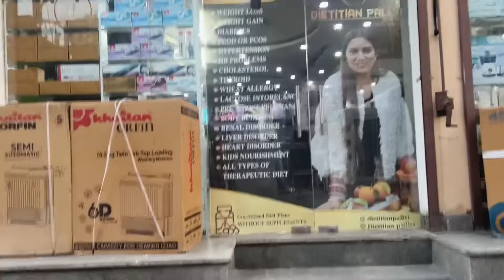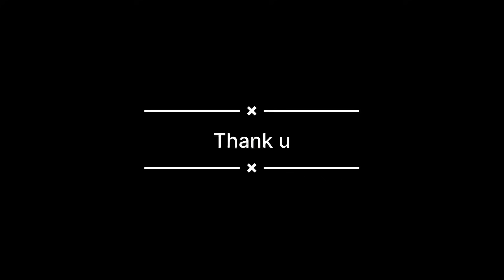Paji Making America 🇺🇸 style Avvocado toster 🤤 | Raman Shopping for special day 😍 | Jass Vlogs